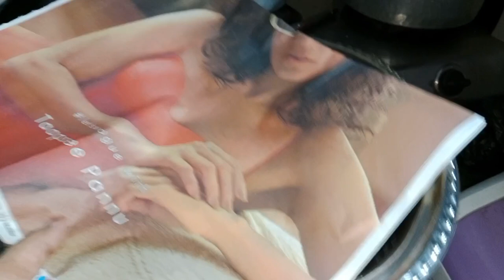Pakoda kadhi recipe| Dahi se banne wali aasan recipe| Bhajiya kadhi recipe 😛😛😛😛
India kadhi pakoda banane ki yeah recipe dekhkar aap kahenge ki mujhe phele yeah recipe kyon nahi mili, yeah recipe ek dum asaan aur easy hai aap ise Ghar par jaldi bana sakte hai.ise garma garam chavalo ke saath kha sakte hai. agar aapko mere yeah recipe acchi lagi to.ise please jaroor share kijiye,aur mere channel ko subscribe kijiye